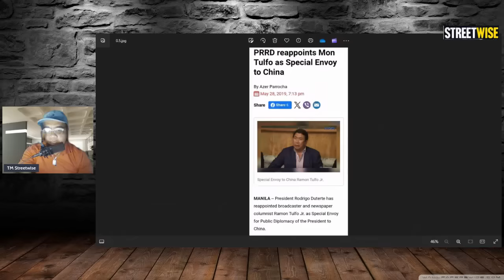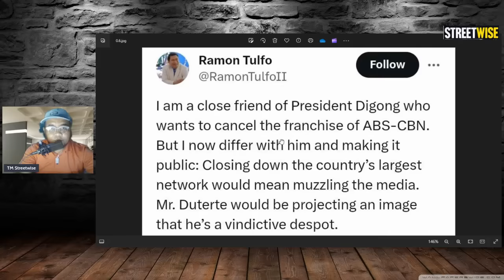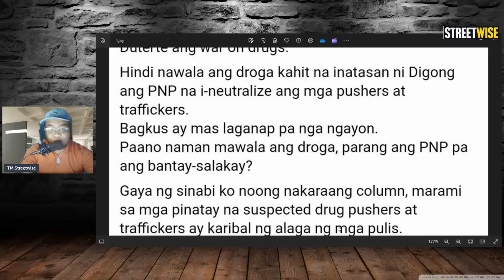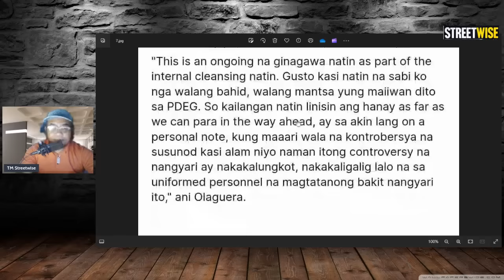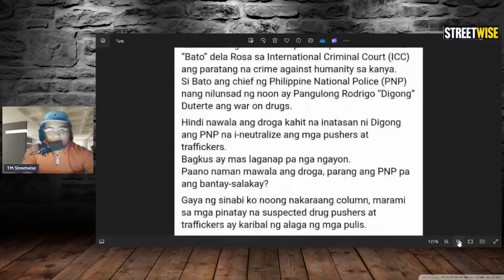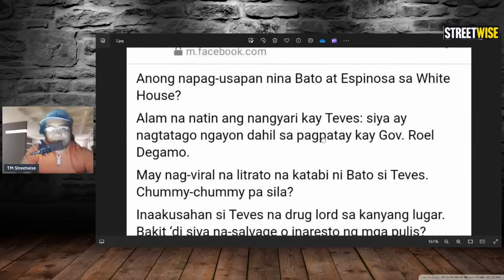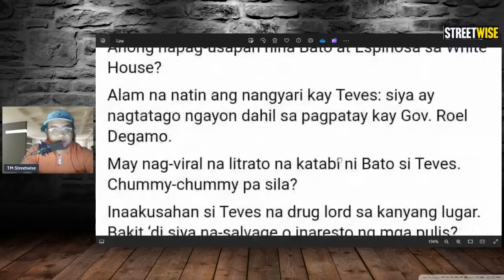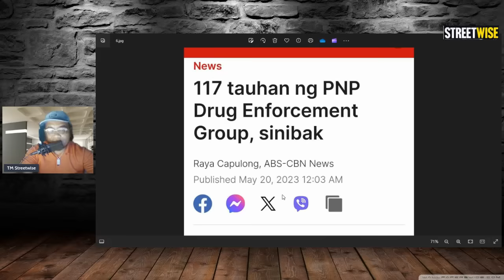PASABOG NI RAMON TULFO - MAYOR PINTIGOK, KOMPETENSYA SA BENTAHAN NG BAT0